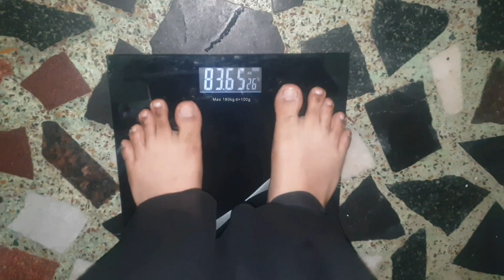Sab Kuch Khao Or meri Tarah weight Loss Karo/weight loss journey hindi/HEALTHY LIFESTYLE WITH SHIBS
I hope apko ye video pasand ayi hogi agar apke liye help full hai please ise like or share karein

16 ghataye bhooki rehti hoon 8 ghante khati hoon..ise intermittent fasting kehte hai...intermittent fasting fat loss weight loss karne me bht help karta hai..apki skin hair poori body detox karti hai diet...

hiw to lose weight without exercise
diet plan for weight loss
healthy diet plan for weightose
 weightloss exercise at home
healthy Lifestyle with shibs
loss journey,weight loss journey 6 months
,4 month weight loss journey,weight loss journey 2022,1 month weight loss journey

please beautiful Women's sapport karna meri journey ko..🥺